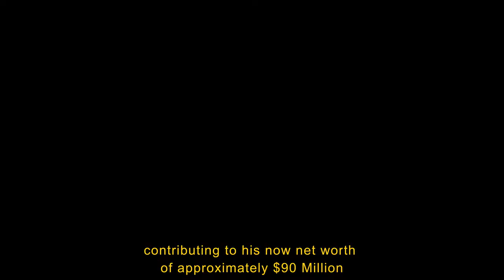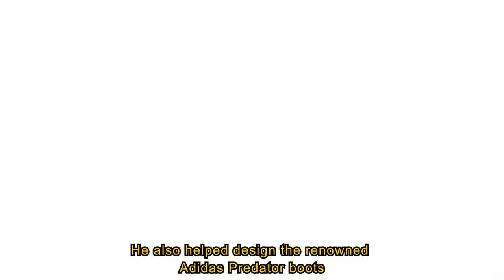Who Are The 10 RICHEST ex-SOCCER Players in the World and Their Net Worth? (2022)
Watch this 10-minute video about the richest ex soccer player in the world. No, it was not the best soccer player in the world.

Top 10 Richest (retired) footballers in the world and their net worth (2022) In this video, we share the top 10 richest ex-soccer players. We have made a compariosn of the richest ex footballers. Which means these footballers are currently no longer playing football professionally but have done so in the past.

Some footballers were the highest-paid footballers in the world, but that is not why they all accumulated this huge fortune. They made brand deals or started their own companies that made them super rich. We even share the ex-footballer who is now worth billions. We dig deeper into the financial journey of the world's richest ex-footballers.

‒‒‒ Time Stamps ‒‒‒‒
00:00 - Intro
00:33 - We start with a net worth of $68 million in 2022.
01:14 - Rivaldo
02:08 - Fabio Capello
02:58 - Ronaldinho
03:27 - Raúl Blanco
04:18 - Zidane
05:01 - Ronaldo R9
05:47 - Dave Whelan
06:49 - David Beckham
07:54 - The man that is worth roughly $12.38 billion!
09:44 - Outro